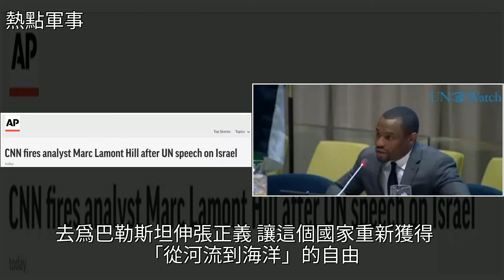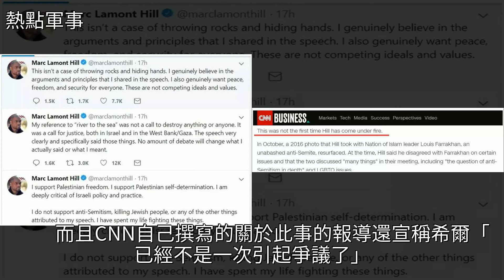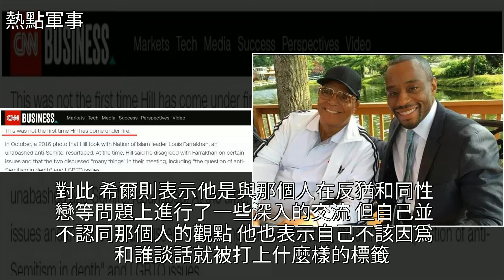這次，CNN對自己的記者真狠，[熱點軍事]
這次，CNN對自己的記者真狠 [熱點軍事]CNN,巴勒斯坦,聯合國,政治,伊斯蘭這次，CNN對自己的記者真狠 [熱點軍事]CNN 巴勒斯坦 聯合國 政治 伊斯蘭